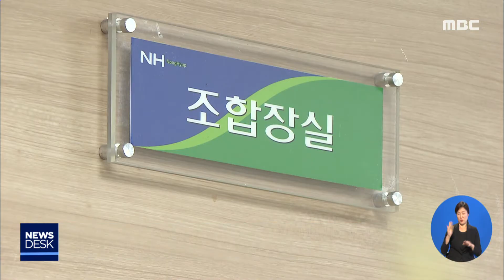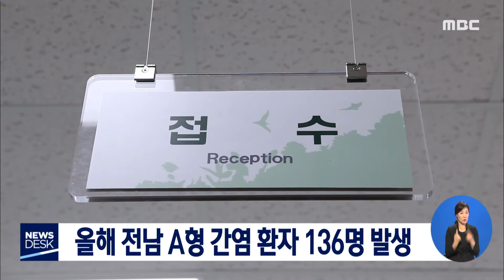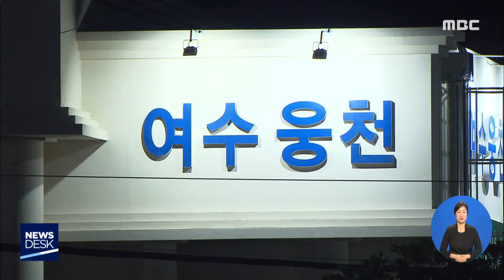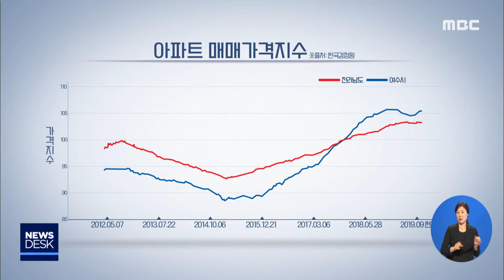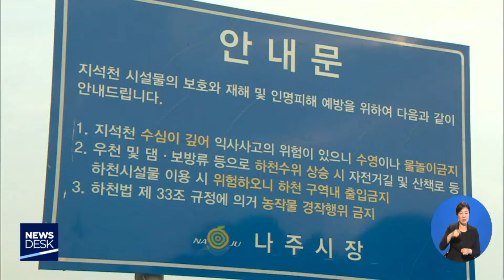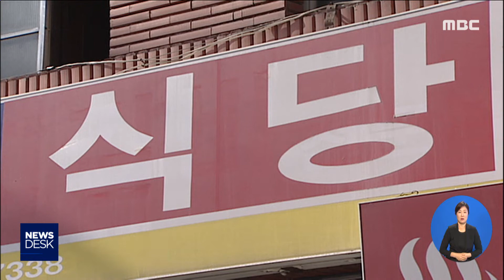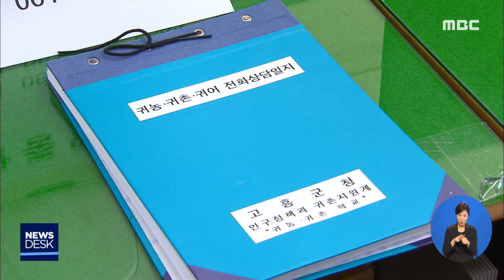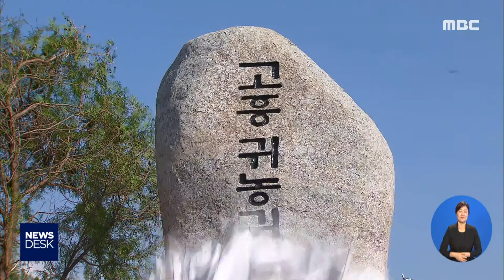[뉴스데스크] 다시보기 (19/09/19/목)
회식비·세뱃돈 뿌렸다가..선거사범 무더기 기소 - R
연천 농장 다녀온 도내 종돈장 돼지열병 '음성'
돼지열병 확산 우려...통일열차 운행 연기
올해 전남 A형 간염 환자 136명 발생
임대아파트까지 번진 여수 부동산 열풍 - R
태풍 북상 대비 여수마칭페스티벌 일정 변경
만취한 채 134톤급 선박 난폭 운항한 선장 적발
60만원 상당 식물 훔쳐 달아난 60대 검거
'살인의 추억' 광주전남 18건 - R
"심뇌혈관질환 대응 열악...전남동부 센터 시급"
"고부가가치 산업 유치, 배후단지 개발 필요"
귀농.귀촌 거점 학교 '개소' - R
전남도의회, 광양시 의회 임시회 개회//